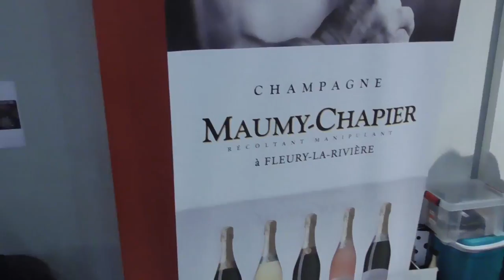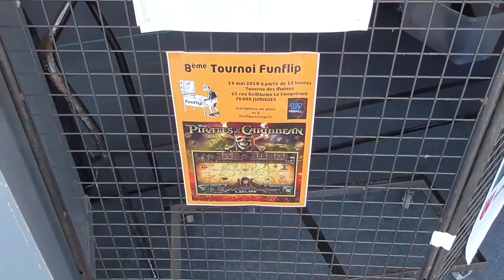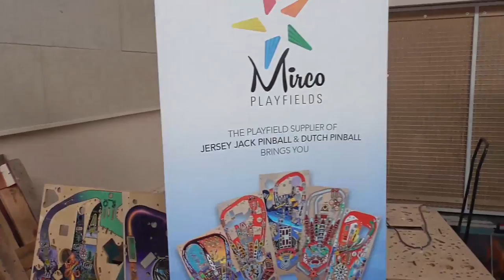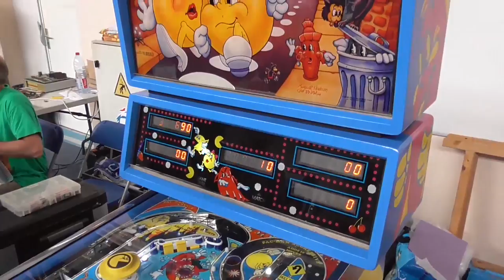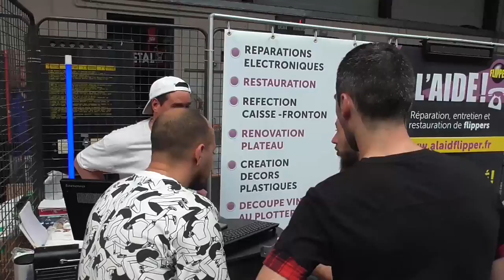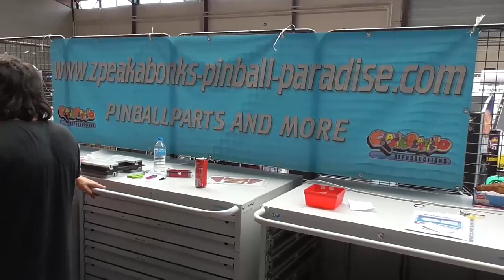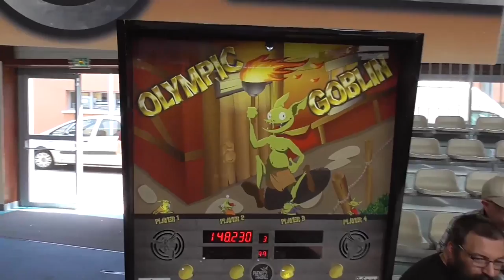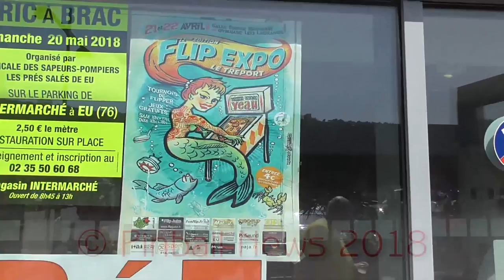Pinball News - Twenty Minute Tour - Flip Expo 2018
We return to Le Treport in northern France for the first time since 2013 to visit the Flip Expo show.  Quite a bit has changed in the past five years, so we show you around both the vendor and games halls in this Twenty Minute Tour.  Don't forget to check out our show report on the pinballnews.com website where we have over 100 pictures and full details of all the games and events over the weekend.